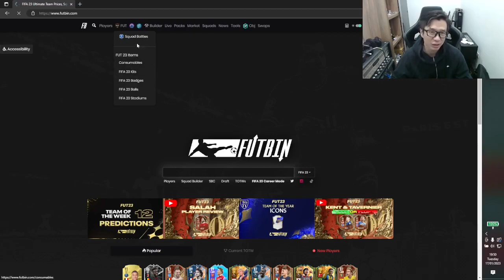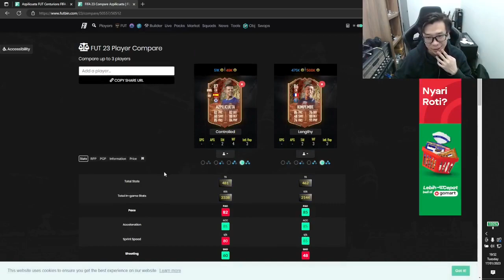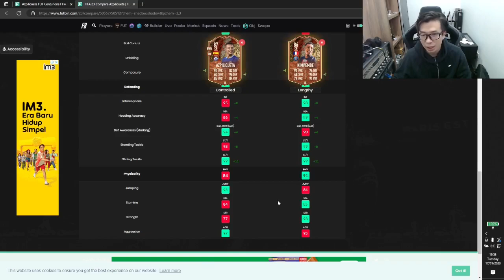Test 82+ Upgrade SBC, Gacha FUT Centurion, FIFA 23 Indonesia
Walaupun dapet FUT Centurion, Tapi Gak Worth It Lah SBC Ini.